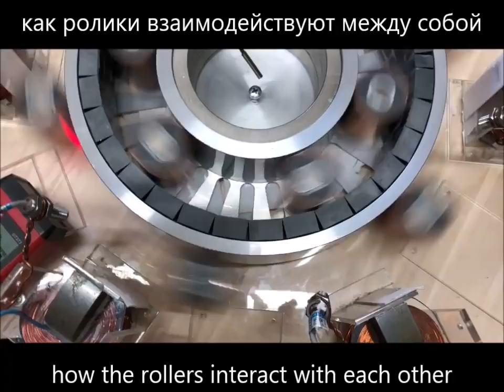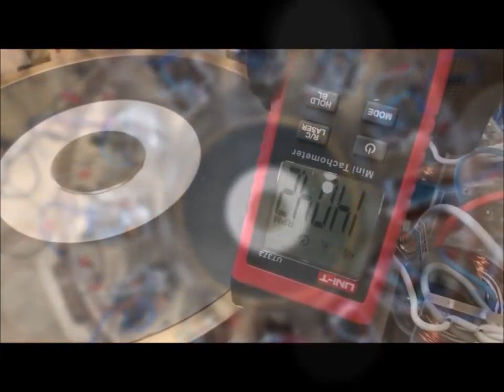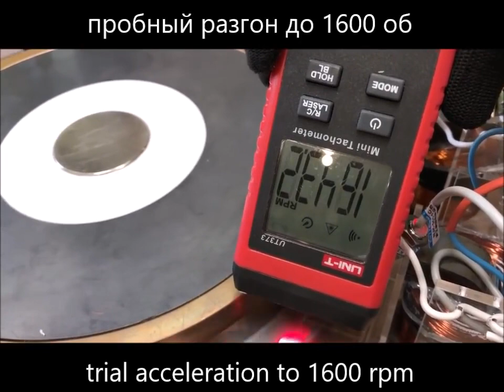In search of the Effect of John Searl Part 12